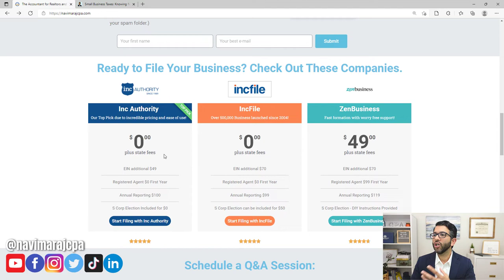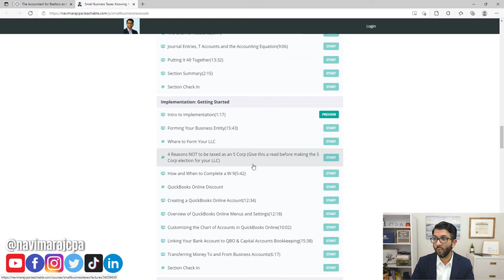Working With a Tax Preparer vs. Tax Strategist | What's the Difference?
What's the difference between working with a tax preparer and tax strategist?

📋 Enroll In My Course - Small Business Taxes: From Knowing Nothing to Savings Thousands 📋

 📁 Setup your LLC or Corporation for FREE  📁

Some of the links above are affiliate links which means that if you purchase a product or service with the provided link, I may receive a commission with no additional cost to you.